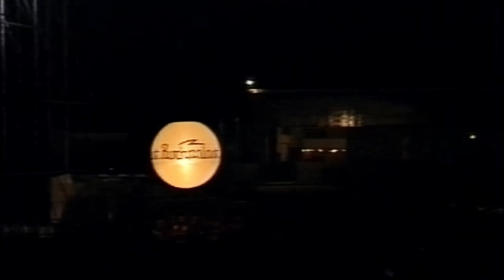Rammstein - LIVE at Bizarre Festival, Köln (1997) | [FULL Pro-Shot Remastered] HD 1080p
Rammstein live recording from Bizarre Festival in Köln, Germany 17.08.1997. [REMASTERED]
*I had to cut some parts of Tier to avoid the whole video getting blocked, but the rest of the show is complete!*

This one was pretty time-consuming, there are several rips of this concert, some with good picture and bad audio and vice versa. I mastered the best audio and used it on the video with the best picture and cropped it to 16x9 format. Also, Sehnsucht and Engel are from a 2007 broadcast with very good quality. But YT compresses a lot too, so the video is actually better than what you see here. Hope you enjoy the result as much as I do!

0:00:00 Intro
0:00:11 Tier
0:03:53 Bestrafe Mich
0:07:43 Du Riechst So Gut
0:12:43 Du Hast
0:17:12 Sehnsucht
0:21:21 Bück Dich
0:26:32 Asche Zu Asche
0:30:05 Seemann
0:36:23 Spiel Mit Mir
0:41:38 Heirate Mich
0:49:09 Der Meister
0:53:25 Laichzeit
0:58:37 Engel
1:05:25 Rammstein (Eskimos & Egypt edit)
1:11:54 Wollt Ihr Das Bett In Flammen Sehen